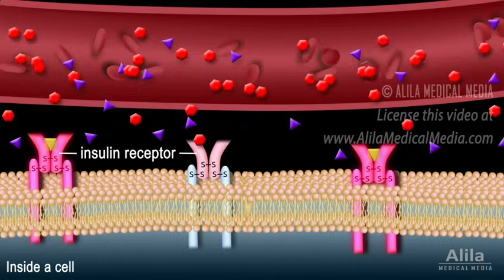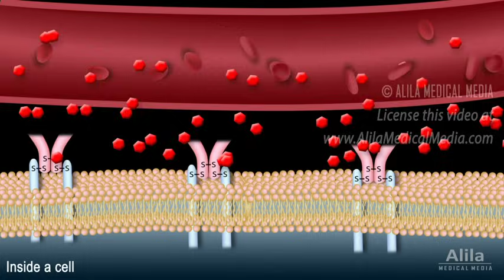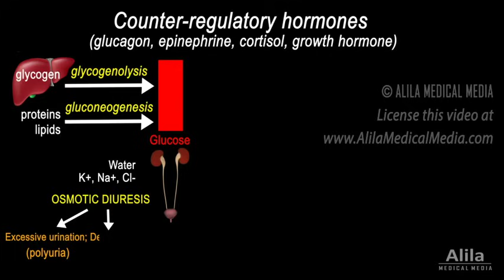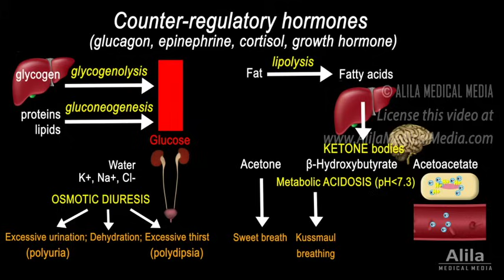Diabetic Ketoacidosis (DKA) Pathophysiology, Animation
Diabetic ketoacidosis (one of the hyperglycemic crises), DKA, pathophysiology, causes, clinical presentation (signs and symptoms) and treatment.

Diabetic ketoacidosis, DKA, is an ACUTE and potentially life-threatening complication of diabetes mellitus. DKA is commonly associated with type 1 but type 2 diabetics are also susceptible. DKA is caused by a critically LOW INSULIN level and is usually triggered when diabetic patients undergo further STRESS, such as infections, inadequate insulin administration, or cardiovascular diseases. It may also occur as the FIRST presentation of diabetes in people who did NOT know they had diabetes and therefore did NOT have insulin treatment.
Glucose is the MAJOR energy source of the body. It comes from digestion of carbohydrates and is carried by the bloodstream to various organs. Insulin is a hormone produced by beta-cells of the pancreas and is responsible for DRIVING glucose INTO cells. When insulin is DEFICIENT, glucose can NOT enter the cells; it stays in the blood, causing HIGH blood sugar levels while the cells are STARVED. In response to this metabolic starvation, the body INcreases the levels of counter-regulatory hormones. These hormones have 2 major effects that are responsible for clinical presentation of DKA:
- First, they produce MORE glucose in an attempt to supply energy to the cells. This is done by breaking down glycogen into glucose, and synthesizing glucose from NON-carbohydrate substrates such as proteins and lipids. However, as the cells CANNOT use glucose, this response ONLY results in MORE sugar in the blood. As blood sugar level EXCEEDS the ability of the kidneys to reabsorb, it overflows into urine, taking water and electrolytes along with it in a process known as OSMOTIC DIURESIS. This results in large volumes of urine, dehydration and excessive thirst.
- Second, they activate lipolysis and fatty acid metabolism for ALTERNATIVE fuel. In the liver, metabolism of fatty acids as an alternative energy source produces KETONE bodies. One of these is acetone, a volatile substance that gives DKA patient’s breath a characteristic SWEET smell. Ketone bodies, unlike fatty acids, can cross the blood-brain barrier and therefore can serve as fuel for the brain during glucose starvation. They are, however, ACIDIC, and when produced in LARGE amounts, overwhelm the buffering capacity of blood plasma, resulting in metabolic ACIDOSIS. As the body tries to reduce blood acidity by EXHALING MORE carbon dioxide, a deep and labored breathing, known as Kussmaul breathing may result. Another compensation mechanism for high acidity MOVES hydrogen ions INTO cells in exchange for potassium. This leads to INcreased potassium levels in the blood; but as potassium is constantly excreted in urine during osmotic diuresis, the overall potassium level in the body is eventually depleted. A blood test MAY indicate too much potassium, or hyperkalemia, but once INSULIN treatment starts, potassium moves BACK into cells and hypokalemia may result instead. For this reason, blood potassium level is monitored throughout treatment and potassium replacement is usually required together with intravenous fluid and insulin as primary treatment for DKA.